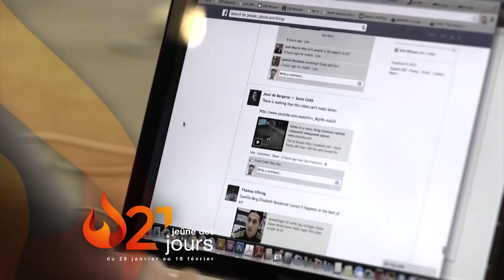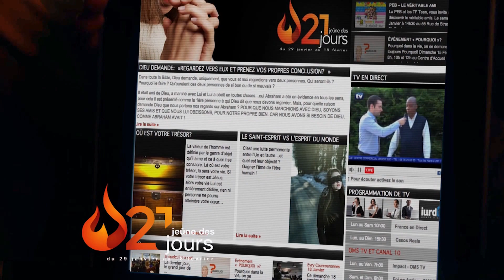Emission France en Direct - Lundi 0202